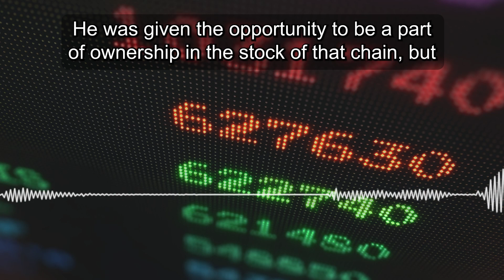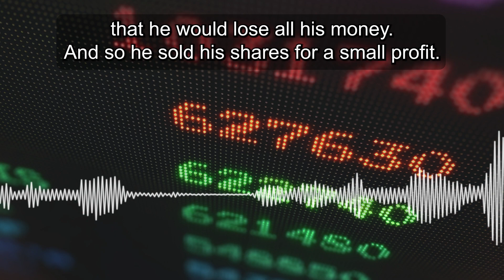An Even Greater Mistake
How many times have you been presented with an opportunity? And you walked away from that opportunity, but later wish that you hadn't? How many times have we been given chances to do things, but we were hesitant. For whatever reason. A number of years ago, I had a relative who was who was given an opportunity to buy some stock in a relatively small grocery store chain. He was given the opportunity to be a part of ownership in the stock of that chain, but after a brief time, he he was nervous that it wasn't going to make it that he would lose all his money. And so he sold his his shares for a small profit. Had he kept it he would today be a multimillionaire and a major shareholder in the FoodLion Corporation. Today, he regrets that decision. In our text, we read about a wicked couple. And this wicked couple was given an even greater opportunity than to become wealthy and they made an even greater mistake.